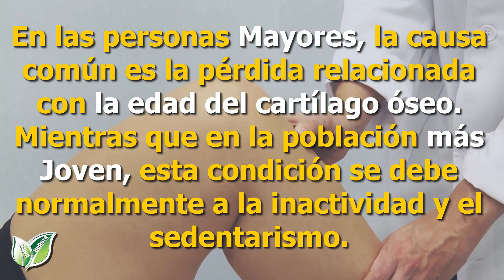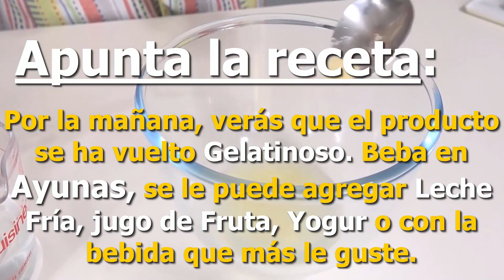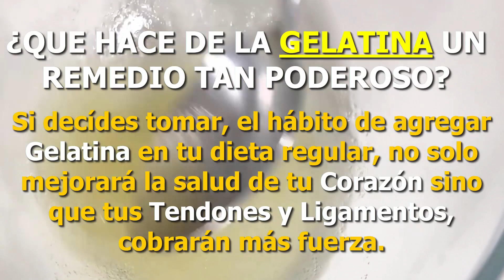Mas Nunca Sentí Dolor en mis 2 Rodillas y Columna👨‍🔬 Después que TOMÉ este Remedio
Te enseñaremos como preparar esta bebida para eliminar los dolores de las rodillas, además que es muy natural, no tiene efectos secundarios. En el video te mostramos paso por paso como se hace.

Los dolores en las rodillas pueden aparecer en cualquier momento de nuestra vida, ocasionado por varios factores por ejemplo una lesión por practicar algún deporte o por un accidente.

Exceso de ejercicio físico por movimiento repetitivo y continuo, el envejecimiento, el sobre peso, algunas enfermedades como la osteoporosis, otras genéticas relevantes.

A continuación, te presentamos un  truco fácil y sencillo que te pueden ayudar a curar esa zona afectada de forma rápida y natural. ¡Toma nota!